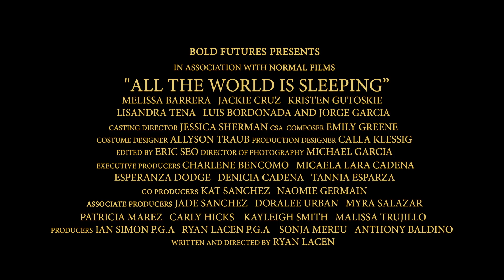All the World is Sleeping - Official Trailer (2023) Melissa Barrera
All the World is Sleeping follows Chama (Melissa Barrera), who as a young girl in New Mexico, strived to be different from her mother. Now in her twenties, she’s found herself falling into a similar cycle of generational addiction. This struggle then threatens her balance as a mother to her own daughter. As Chama tries to keep it all together, a harrowing accident will spiral her out of control, causing her daughter to be taken from her custody. With nothing left, she’ll have to confront her past in order to fight for a future — one that can either guide her closer to getting her daughter back or lead her deeper into this dangerous cycle.